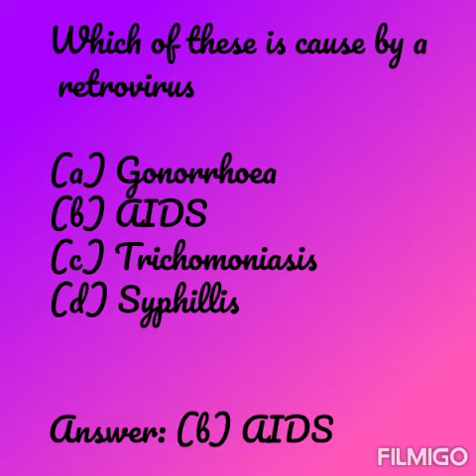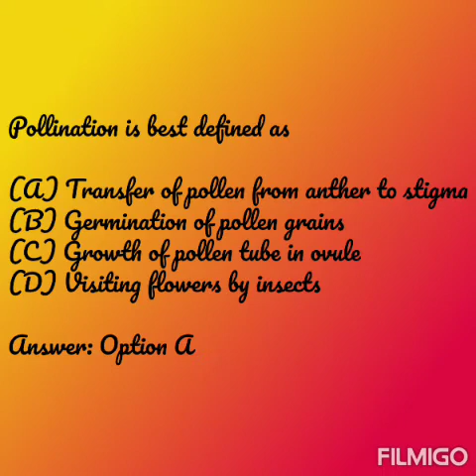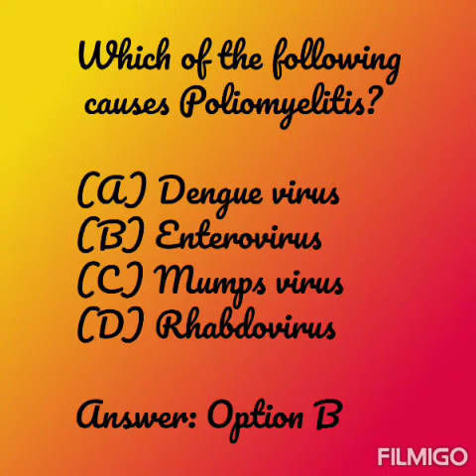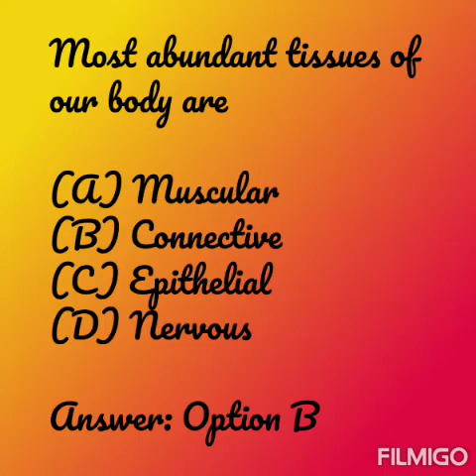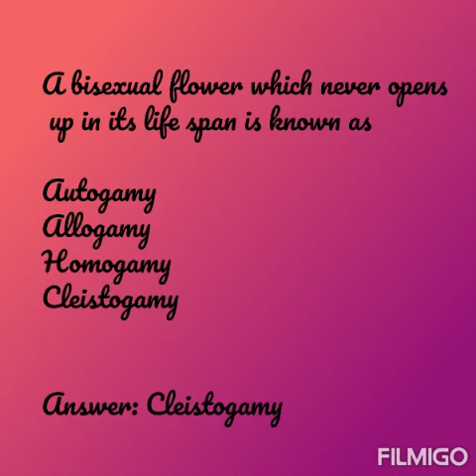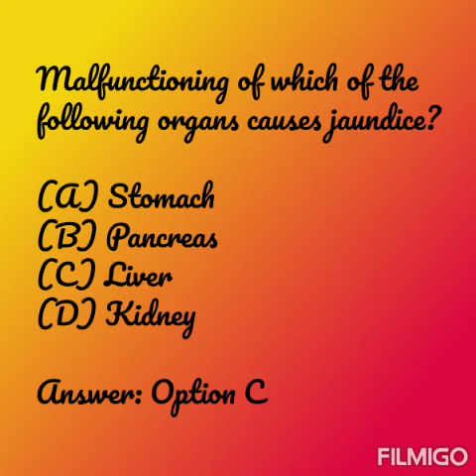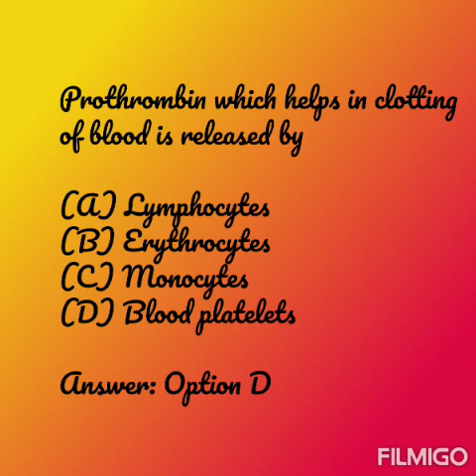Natural science important questions - re uploaded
Natural science questions and answers ktet